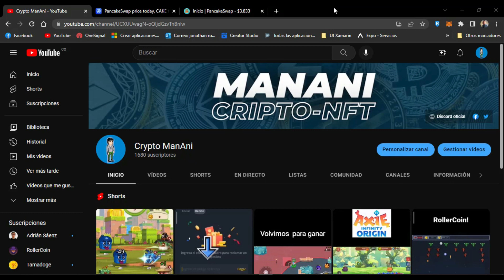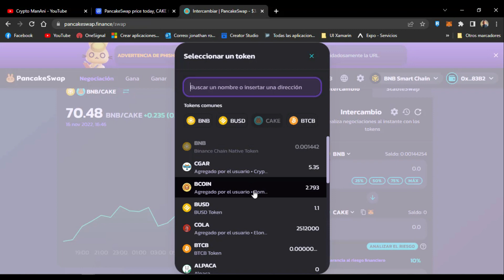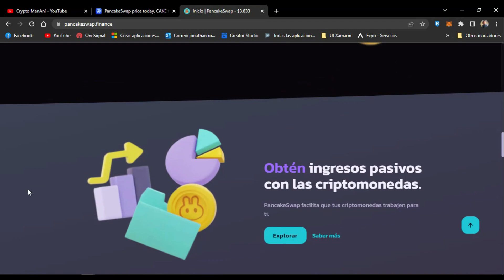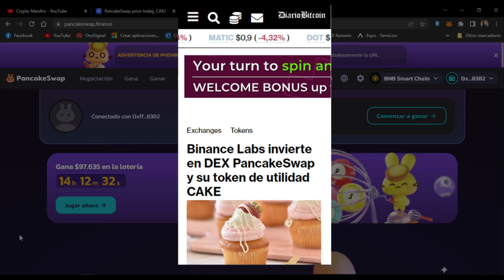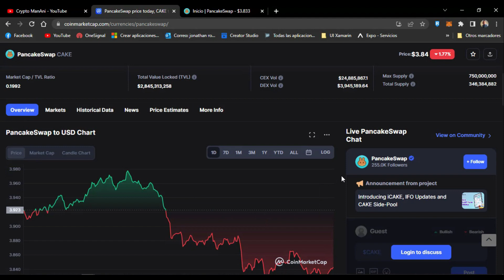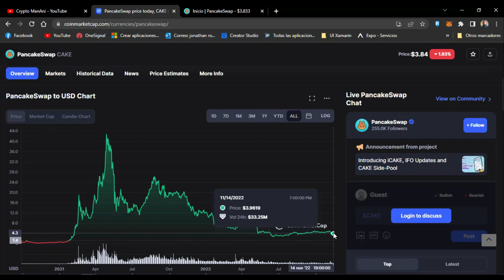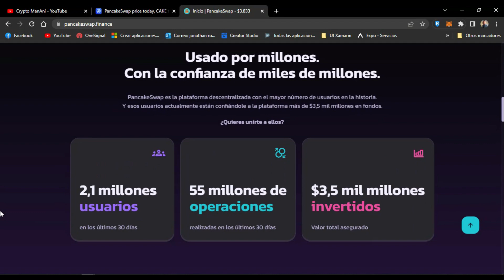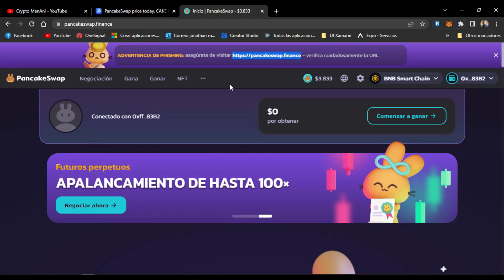🔥 El token del Exchange descentralizado más importante 🔥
Con el respaldo de binance, PancakeSwap es el más grande e importante intercambio descentralizado del mundo